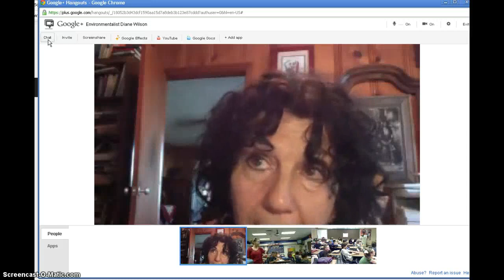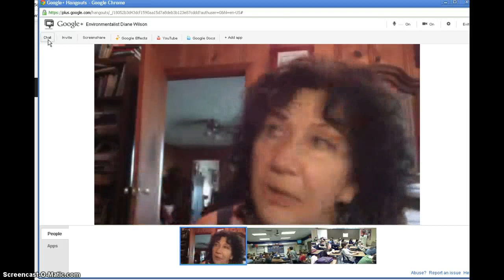Environmentalist Diane Wilson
Q & A Excerpt